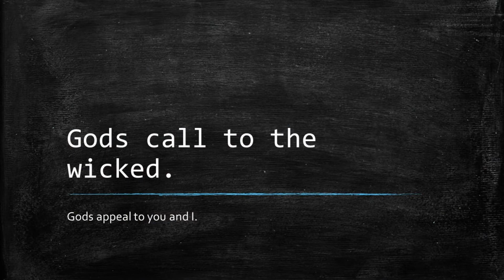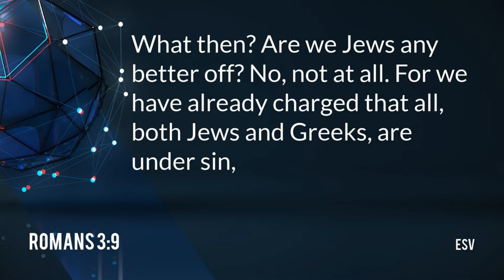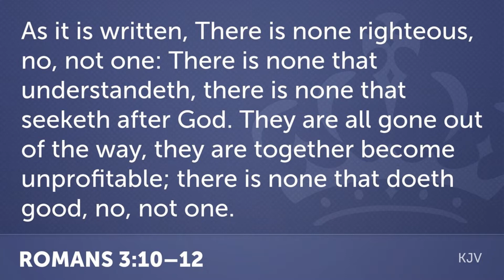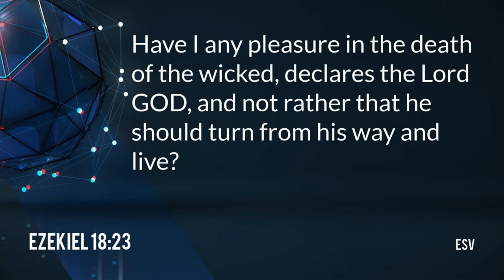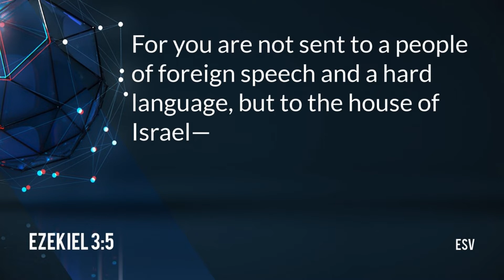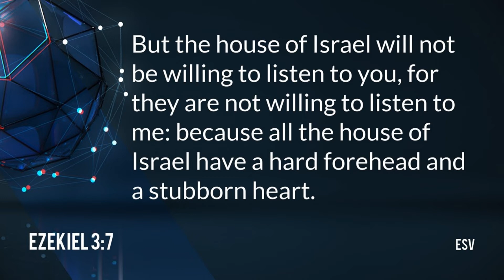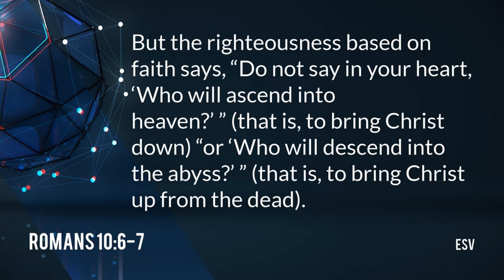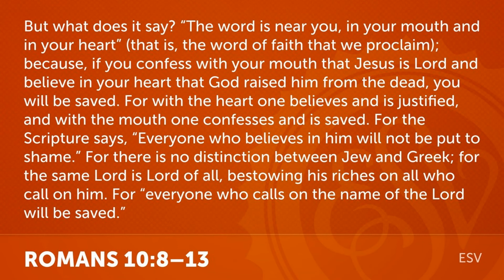God’s Call to the Wicked Pastor Brian Poad 10 17 21 AM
Sunday Morning Sermon at Victory Christian Fellowship in Rock Springs Wyoming For more information and sermons go